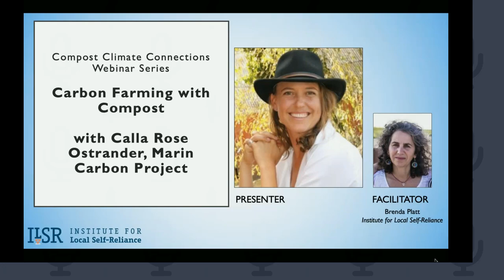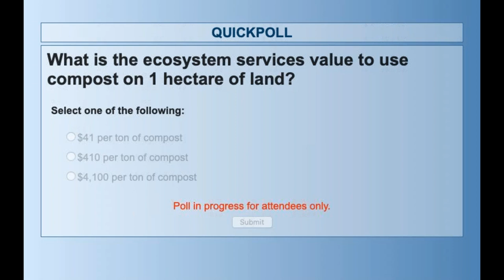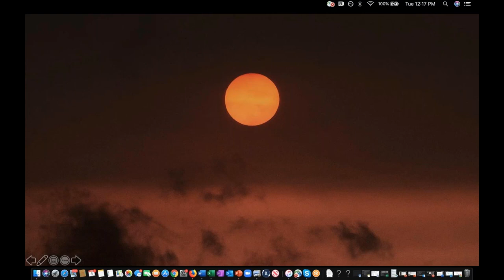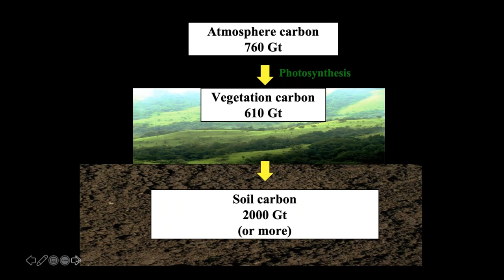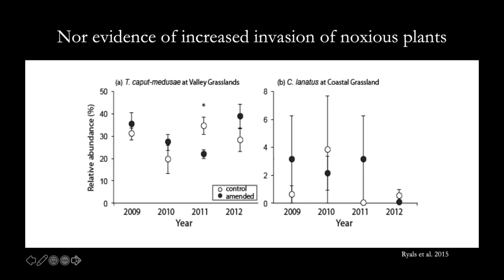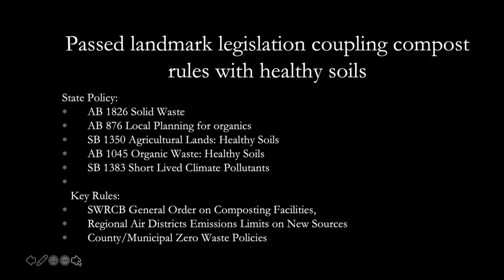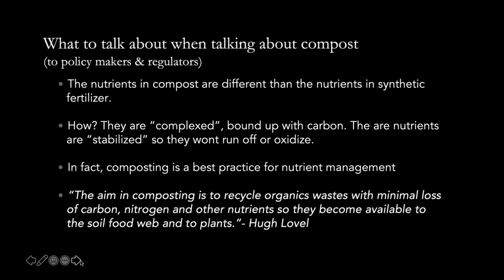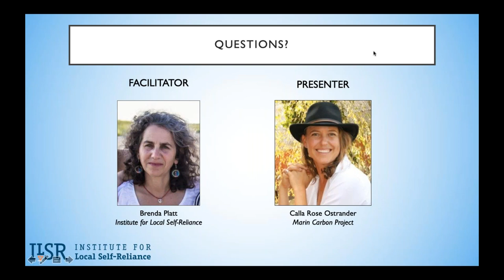Webinar: Carbon Farming With Compost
Our Compost Climate Connections webinar series features the crucial role of compost to protect the climate. Calla Rose Ostrander of the Marin Carbon Project join us in the second webinar of the series to discuss the Project’s work on carbon farming and its potential to mitigate climate change.